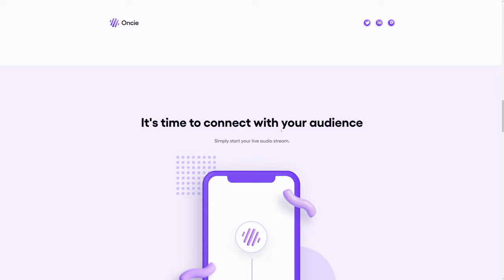Oncie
Oncie by Felix Lesouef From France.
The live audio app that pushes your voice to a new dimension.